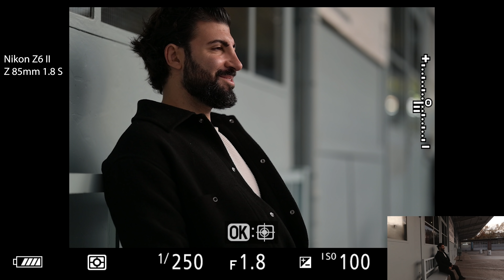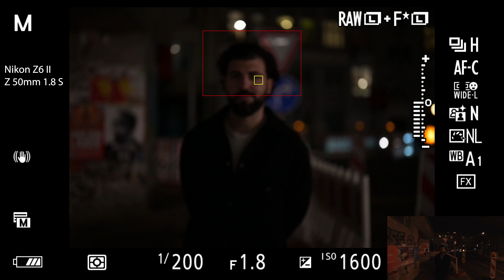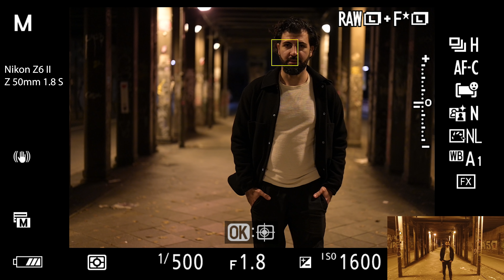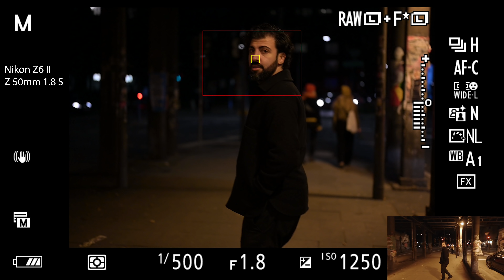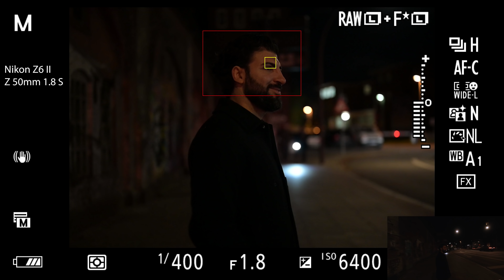Nikon Z6 II Test | Review - Fotoshooting & Autofokus bei wenig Licht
Nikon Z6 II Test/Review. Ich habe ein Serienmodell der Nikon Z6 II von Nikon geliehen bekommen und konnte sie eine gute Woche testen. Es war Firmware 1.0 aufgespielt. Was mir persönlich noch an Tests im WWW gefehlt hat, waren solche mit Situationen, wo der Autofokus-Messbereich wirklich an die Grenzen gebracht wurde. Also habe ich meinen Kumpel *Ahmet Kalebas* angeschrieben, der ein gelernter Schauspieler ist, um mir bei diesem Test quasi als Model auszuhelfen.
Angefangen haben wir kurz vor der Dämmerung, bis in den Abend hinein.
Dabei habe ich stets die Anforderungen an den Autofokus erhöht, bis ich letztendlich die Grenzen des Autofokus-Messbereichs erreicht habe. Dies ist aber kein vollwertiger Autofokus Test der Nikon Z6 II, sondern zielt hauptsächlich auf den Autofokus-Messbereich ab.